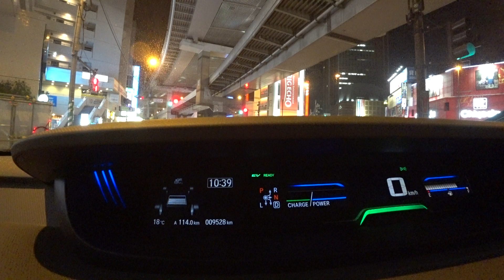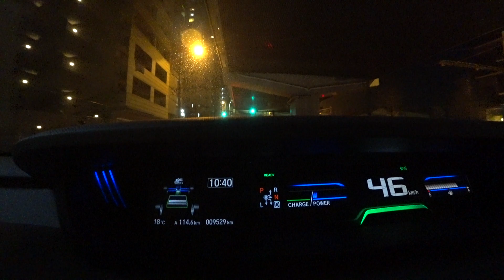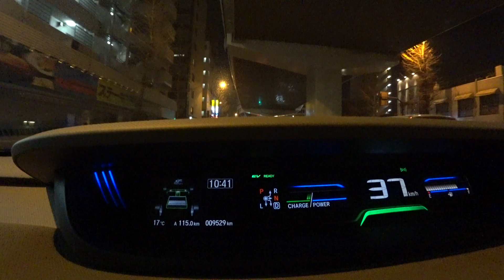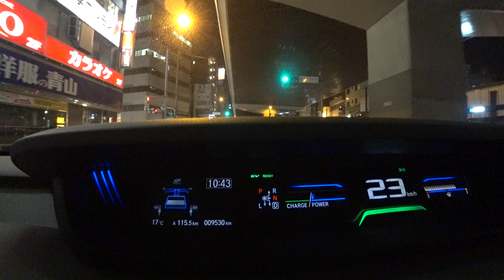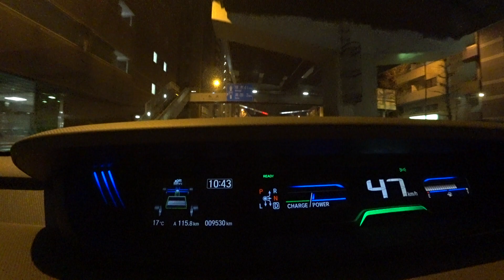フリードハイブリッドで市街地走行(i-DCD詳細レビュー)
フリードHVで市街地を走りながら、ホンダのスポーツハイブリッドi-DCDについて語ります。